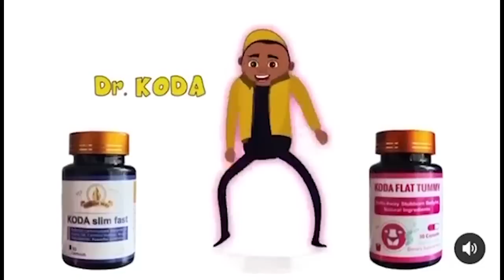Agradaa to ST0RM Fix Agradaa Demo-Head of group replies her,wαrns what will happen if she does